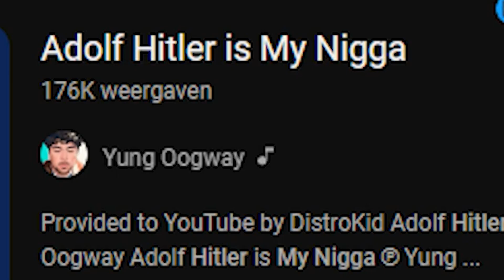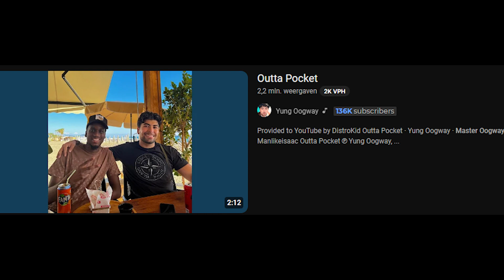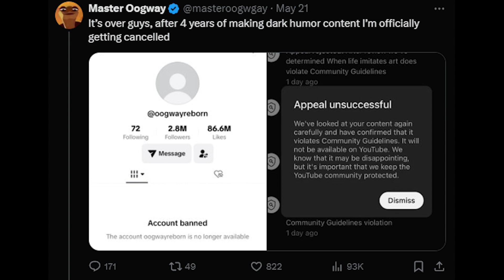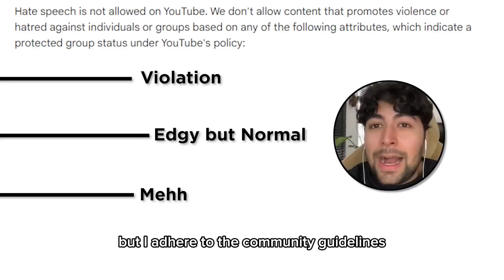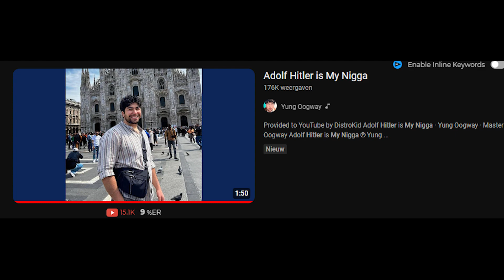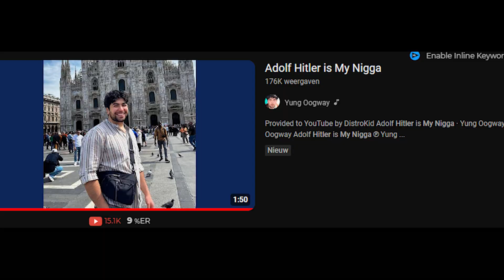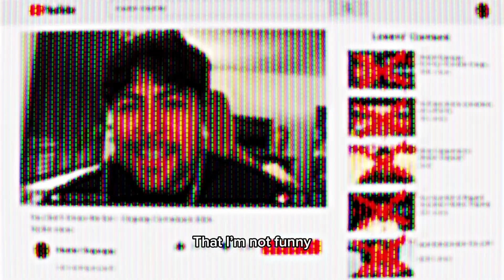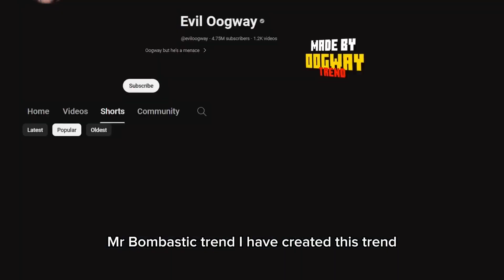Master Oogway Is Losing His Platform... (Drama)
Master Oogway is actually getting cancelled, and now he is losing his platform. He got banned!

the master oogway drama has been talked about. He got himself into an insane situation. Masteroogway got cancelled because of his songs and his shorts spamming. Many said master oogway is unfunny, and criticize him for being unfunny.

My video's are not to be taken seriously, it's satire content!
Don't attack anyone I talked about.